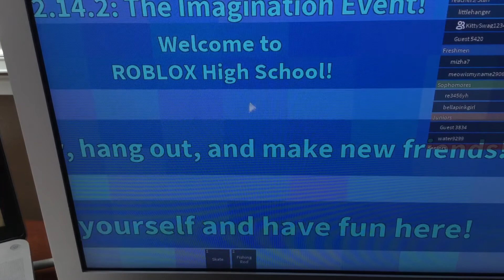Roblox skate board controls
Just a quick video on how to work/control a skate board in roblox